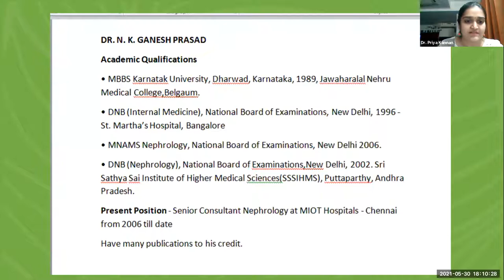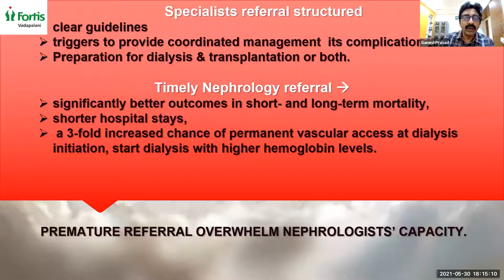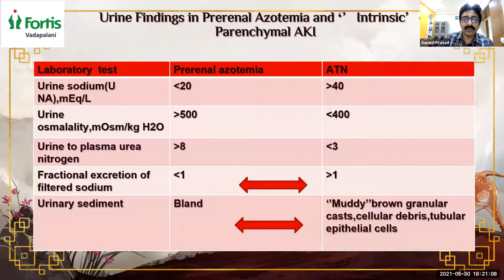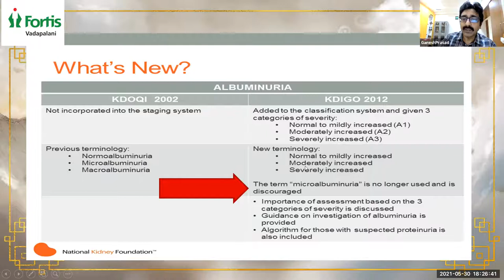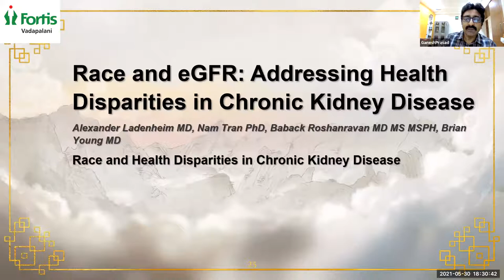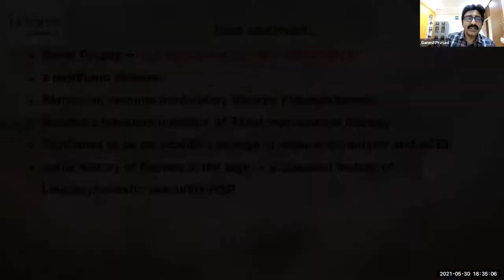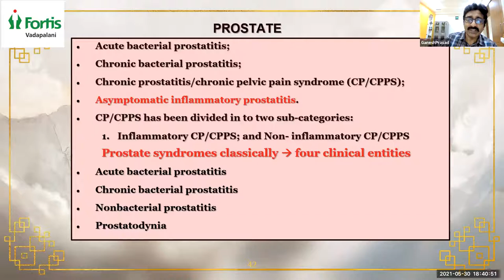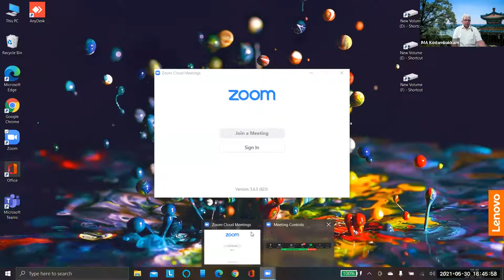how to tackle problems in nephrology - Dr N K Ganesh Prasad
delivered at the 460th continuous CME of IMA Kodambakkam